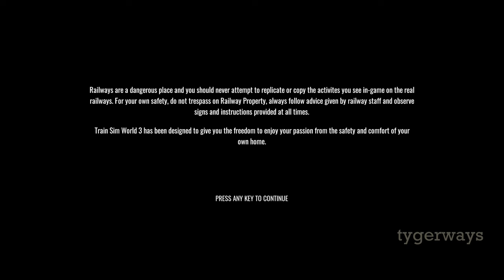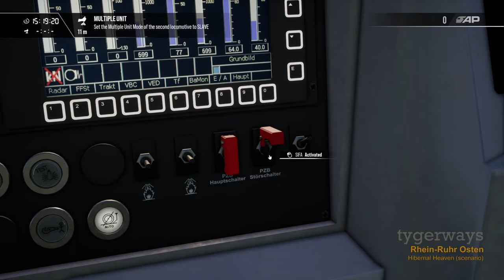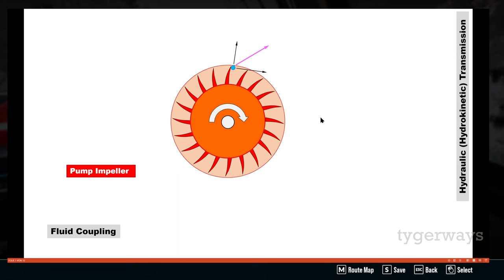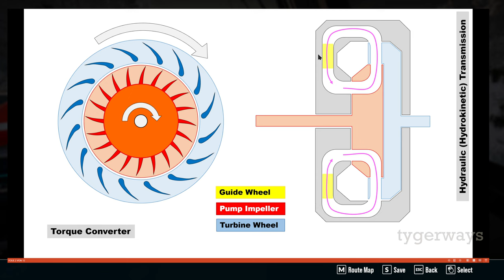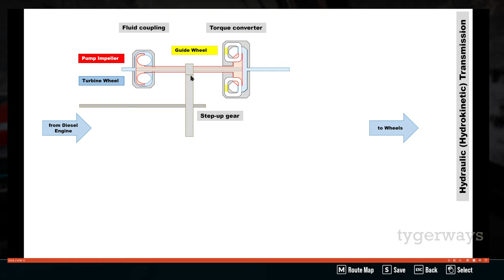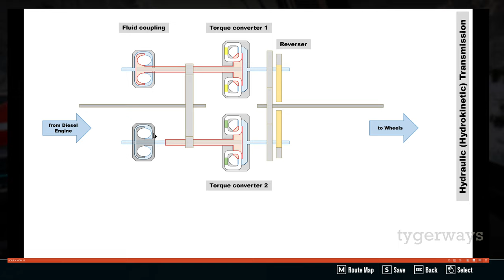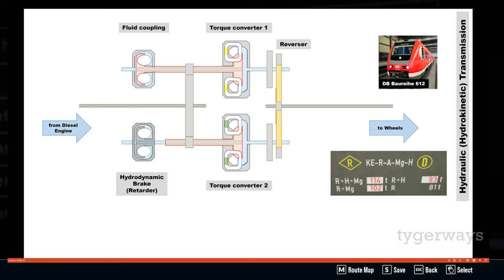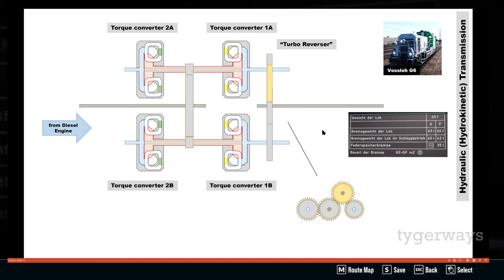Hydrodynamic Braking: Retarder and Turbo Reverser, while running the Vossloh G6 (TSW | tutorial)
Following up on our video about the working principle of hydrokinetic transmissions, this time I try to share as a non-technical person my findings on how to design a 'gearbox' using hydrokinetic torque converters and fluid couplings, including a mechanical reverser, a turbo reverser and hydrodynamic brakes (retarders), while at the same time rescuing a broken down freight train with two Vossloh G6 shunting locomotives working as a multiple-unit.

Full 'Hibernal Heaven' scenario on the Rhein-Ruhr Osten DLC for Dovetail Games' Train Sim World 3 on TSG's Vossloh G6 (DB Baureihe 279/650) locomotive, featuring short tutorials on two-circuit hydrokinetic transmissions using a mechanical reverser (52:51), four- and three-circuit hydrokinetic transmissions including a hydrodynamic brake (retarder, 1:01:46) and hydrokinetic transmissions with a turbo reverser set-up (1:10:00).

A video on the concept of Sperrfahrten and the signalling that allows to pass a red signal at danger can be found here:

Quick Access:
00:00 – Start
05:12 – Hibernal Heaven scenario start
06:40 – Vossloh G6 introduction
07:54 – Information screen explained, multiple-unit setup on leading loco
13:17 – Safety systems setup
15:18 – Cab layout discussed
15:52 – Radio remote control discussed
16:34 – Emergency stop plunger and hard hat stand discussed
17:06 – Brake valve in outside compartment discussed
18:13 – Brake indicators on the outside discussed
19:30 – Multiple-unit setup on trailing loco
20:15 – Reverser, brake and throttle setup
21:07 – Starting light engines at Wuppertal-Langerfeld yard
23:37 – Leaving Wuppertal-Langerfeld yard
25:17 – Drive to Schwelm
28:22 – Setting of dwarf signals for Zugfahrt discussed
29:38 – Stop in front of red Hp 0 signal at Schwelm
31:14 – Passing Hp 0 with Sh 1 and Zs 3 "5" into blocked track, getting a 1,000 Hertz PZB monitoring (incorrect)
33:07 – Correct signalling discussed
34:14 – Speed limits for Sperrfahrten (services into blocked track) discussed (recap)
37:10 – Coupling to broken down freight train
39:15 – Reverse setup of the two G6 multiple-unit
40:50 – Setup of the towed DB Baureihe 185.5 Traxx 2 locomotive
42:18 – Correct setup of towed Traxx 2 discussed
46:42 – Working principle of hydrokinetic transmissions (recap)
52:51 – Two-circuit hydrokinetic transmissions using a mechanical reverser
1:01:46 – Four- and three-circuit hydrokinetic transmissions including a hydrodynamic brake (retarder)
1:08:35 – Brake marking on Vossloh G6 discussed
1:09:59 – Hydrokinetic transmission on the DB Baureihe 628 discussed
1:10:00 – Hydrokinetic transmissions with a turbo reverser set-up
1:17:00 – Starting towed train uphill in snowy conditions
1:21:58 – Grading and running downhill using the hydrodynamic and air brakes
1:23:18 – Passing Schwelm again
1:26:47 – Brake indicators in cab discussed
1:27:30 – Passing Wuppertal-Langerfeld yard
1:31:30 – Track rendering discussed
1:31:51 – Wuppertal Schwebebahn discussed
1:34:32 – Drive to Wuppertal
1:36:18 – Penalty brake and recovery after passing Vr 0 distant signal
1:38:37 – Penalty brake and recovery after passing Lf 6 '6' sign
1:41:00 – Passing Hp 1 repeater, flashing Hp 1 with Zs 3v '4'
1:43:44 – Passing Ks 2 with Zs 3 '4' at Wuppertal main station
1:49:38 – Entering Wuppertal-Seinbeck yard
1:46:20 – Stop at Wuppertal-Seinbeck yard